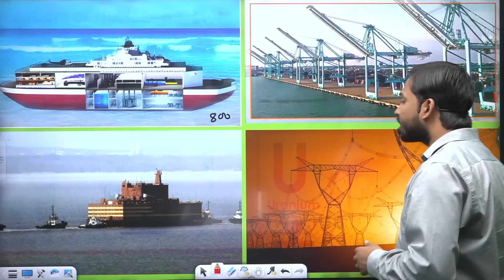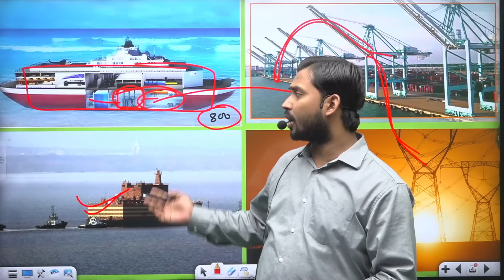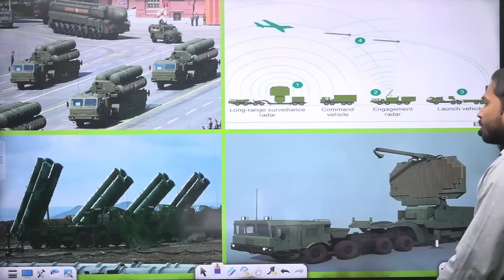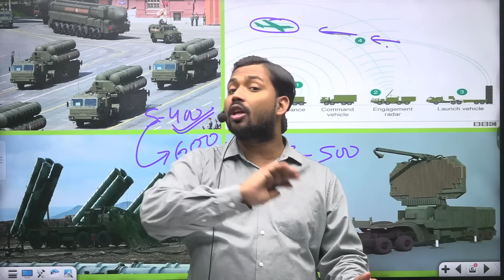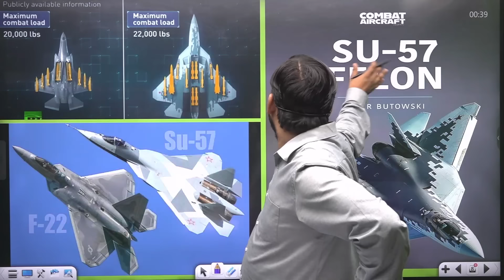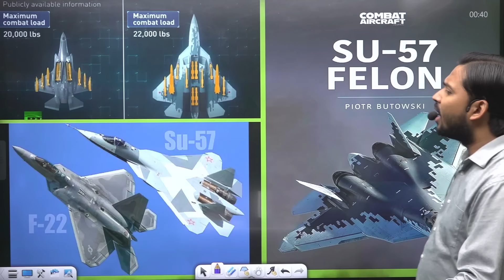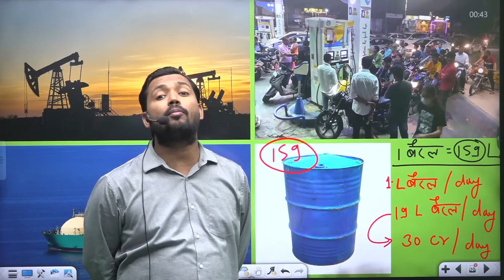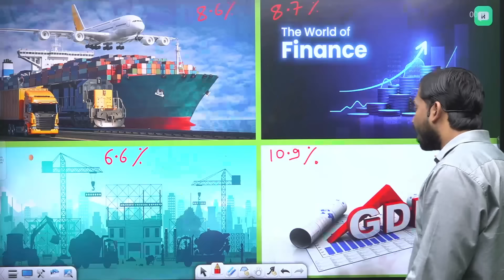Modi Visit to Russia | Modi Putin Meet | SU-57 | Floating Nuclear Plant | India-Russia Nuclear Deal